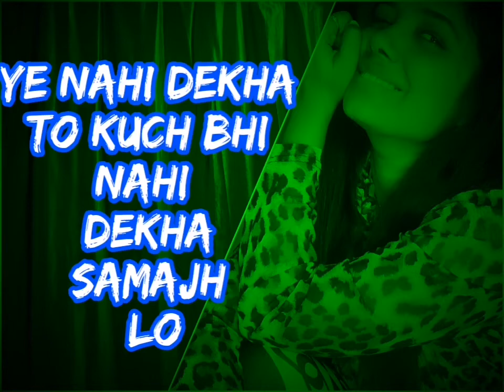Aapki soch ko badal dega ye ek video